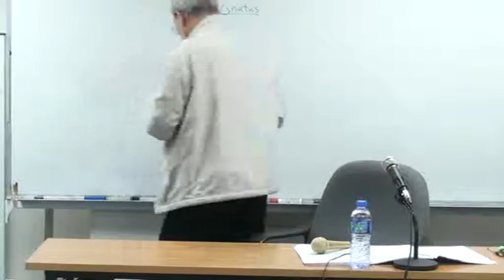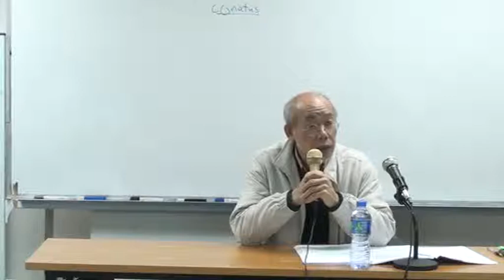德勒茲哲學 clip7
二 Ｏ 一 二 年 度 春 季 中 西 人 文 文 化 學 術 活 動
香 港 人 文 哲 學 會 主 辦
中 西 哲 學 講 座（ 系 列 二 十 八 ）
第 二 講
講 題 ： 德 勒 茲 哲 學
講 者 ： 潘 啟 泰 先 生 （ 自 由 學 者 ）
日 期 ： 2 0 1 2 年 2 月 7 日 星 期 二
時 間 ： 晚 上 7 時 半 至 9 時 半